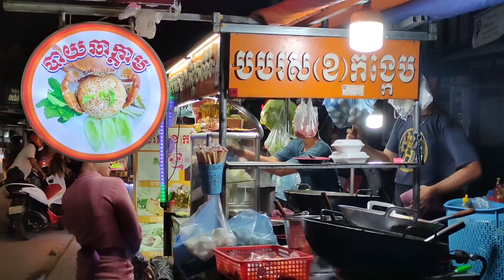Eating - Yellow Noodles Stir Fried - Delicious Street Food